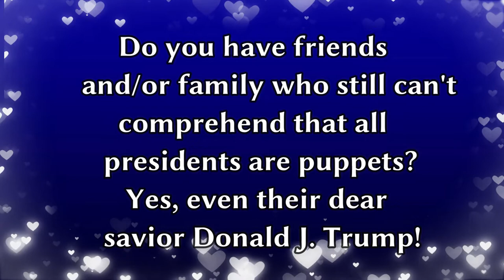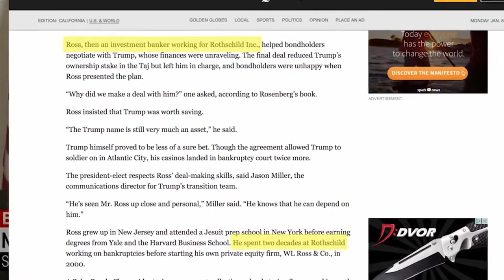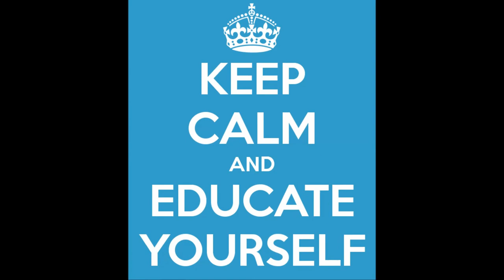ALL Presidents Are Puppets!